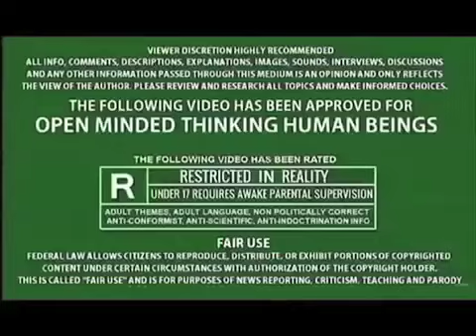"I’M SO LONELY" - I WORK REALLY HARD & MAKE GREAT FRIENDs, BUT NOBODY LISTENs, NO ONE UNDERSTANDs…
MEET “BARRYMORE”- I’M SO RONRY & SADDLY ALONE…
POOR LITTLE ME – HAPPY NEW YEAR 2 Da Humans whom I LOVE!